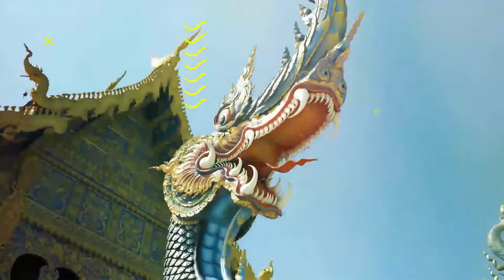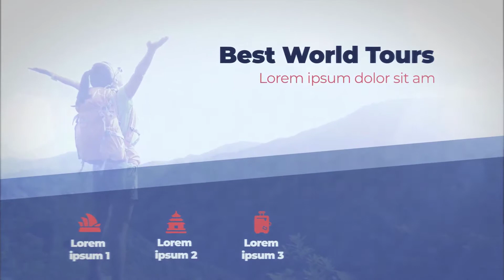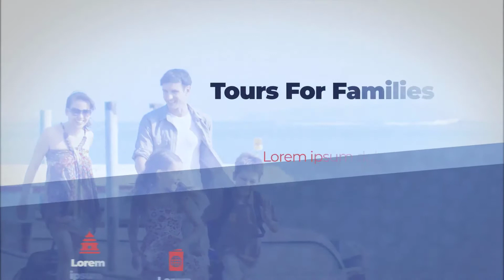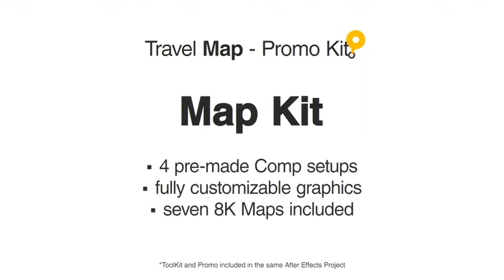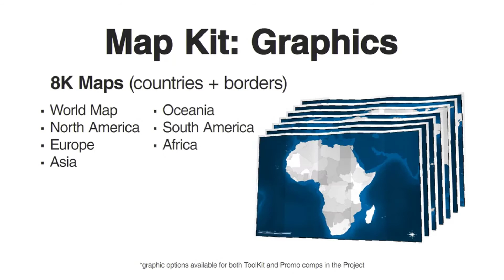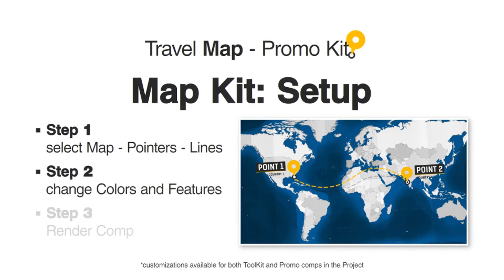10 Best After Effects Travel Templates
10 Best After Effects Travel Templates
►►►Download Project:
1.Travel Opener